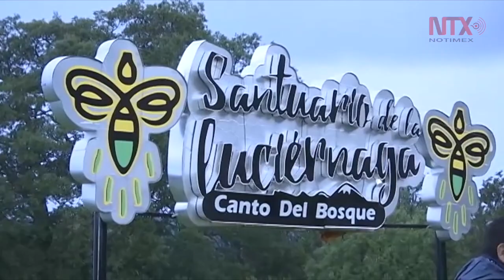Espectáculo de luciérnagas en Tlaxcala atrae a gran número de turistas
En la comunidad de San Felipe Hidalgo, al poniente de Tlaxcala, cada verano en los espesos bosques se puede apreciar un espectáculo de luminiscencia que ha atraído a visitantes nacionales y extranjeros